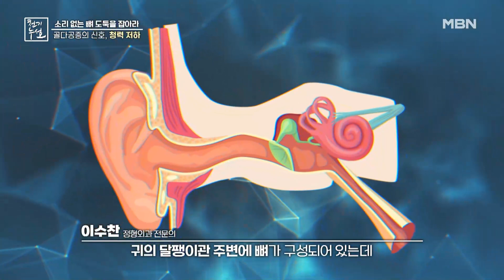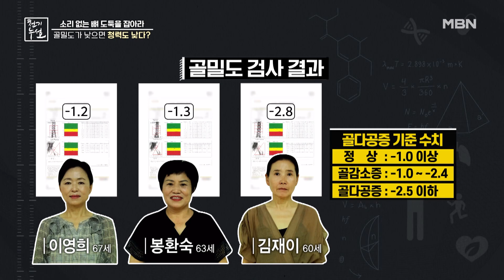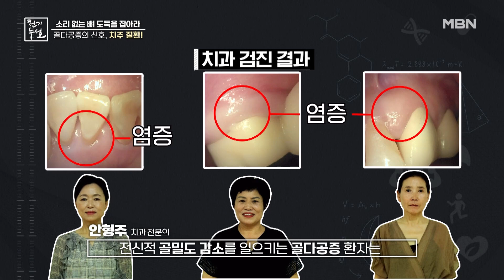골밀도가 낮을 때 함께 의심해야 하는 질환은? (ft. 골다공증 무료 검진 방법) MBN 220812 방송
골밀도가 낮을 때 함께 의심해야 하는 질환은? (ft. 골다공증 무료 검진 방법)